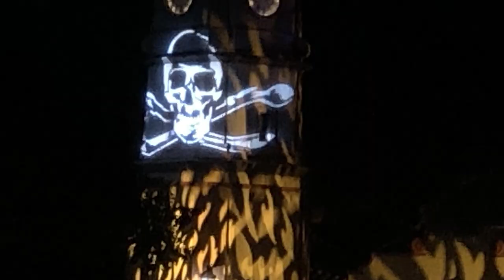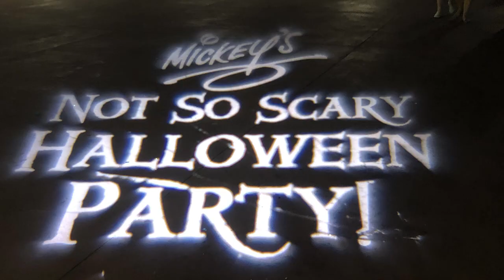MICKEY'S NOT SO SCARY HALLOWEEN VLOG!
If you unsubscribe after the giveaway closes, you will be banned from entering any future giveaways
Extra entries for those who share the link, and like/share our Instagram/Facebook posts.

As always; stay girly, but with a dark twist!

Equipment:

Camera: Nikon D3300
Lens: Nikon 18mm - 55mm zoom lens
Audio: Zoom H6 Portable Recorder
Ring Light: Neewer Ring Light Kit